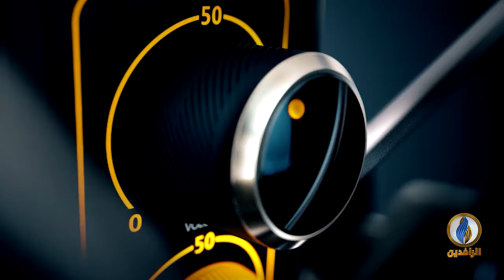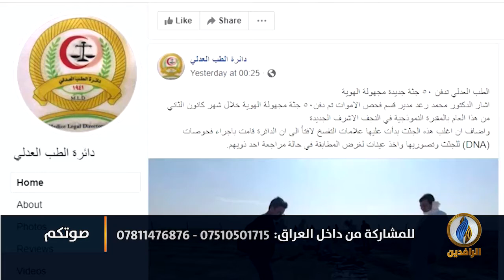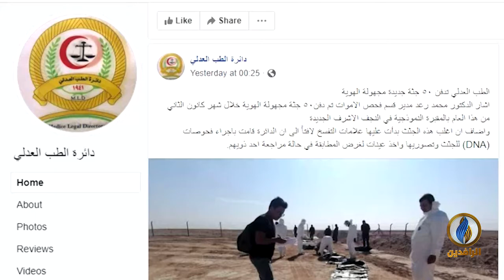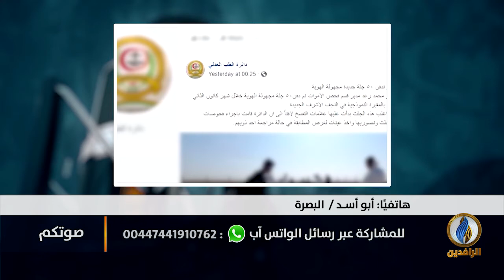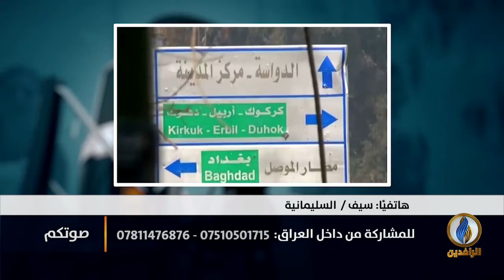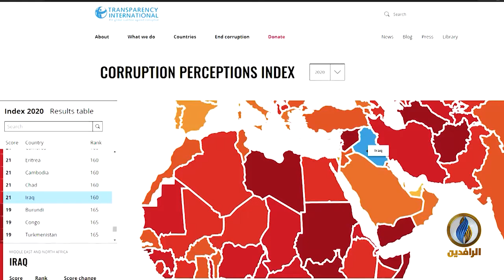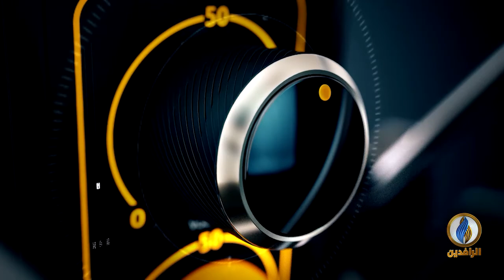صوتكم | الطب العدلي يدفن 50 جثة! من أين جاءت ومن قتلها؟